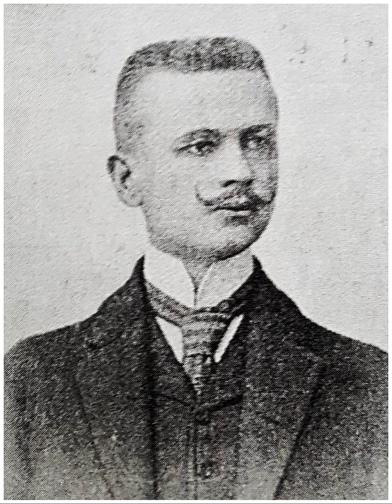Henryk Skirmuntt - duet Basi i Azji z II aktu opery "Pan Wołodyjowski"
Joanna Zawartko - sopran
Szymon Mechliński - baryton
Michał Biel - fortepian
Radosław Bednarek - mix